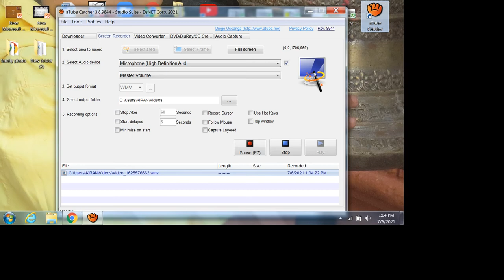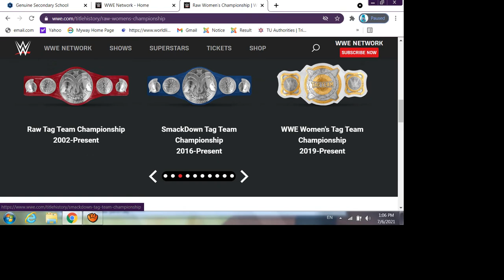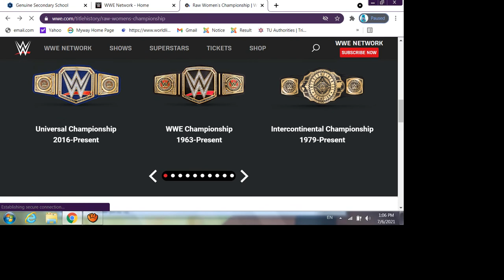how to use wwe network app in computer ft roman reings bobby lasheey drew mycintyre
WWE, a publicly traded company (NYSE: WWE), is an integrated media organization and recognized leader in global entertainment. The Company consists of a portfolio of businesses that create and deliver original content 52 weeks a year to a global audience.
World Wrestling Entertainment, Inc., d/b/a WWE, is an American integrated media and entertainment company that is primarily known for professional wrestling. WWE has also branched out into other fields, including movies, football, and various other business ventures. The WWE name also refers to the professional wrestling promotion itself, which was founded in 1953 as the Capitol Wrestling Corporation. It is the largest wrestling promotion in the world, holding over 450 live events a year, with the roster primarily divided up into three globally traveling brands, and is available to 900 million homes worldwide in 28 languages. The company's global headquarters is located in Stamford, Connecticut, with offices in New York, Los Angeles, London, Mexico City, Mumbai, Shanghai, Singapore, Dubai, Munich and Tokyo. As in other professional wrestling promotions, WWE shows are not legitimate contests, but entertainment-based performance theater, featuring storyline-driven, scripted, and partially-choreographed matches. However, matches often include moves that can put performers at risk of injury, even death, if not performed correctly. The pre-determined aspect of wrestling was publicly acknowledged by WWE's owner Vince McMahon in 1989 in order to avoid taxes from athletic commissions. WWE brands its product as sports entertainment, acknowledging wrestling's roots in competitive sport and dramatic theater. The company's majority owner is its chairman and CEO, third-generation wrestling promoter Vince McMahon, who retains a 42% ownership of the company's outstanding stock and 70.5% of the voting power. The current entity, incorporated on February 21, 1980, was previously known as Titan Sports, Inc., which was founded that same year in South Yarmouth, Massachusetts. It acquired Capitol Wrestling Corporation Ltd., the holding company for the World Wrestling Federation, in 1982. Titan was renamed World Wrestling Federation Entertainment, Inc. in 1999, and then the current World Wrestling Entertainment,